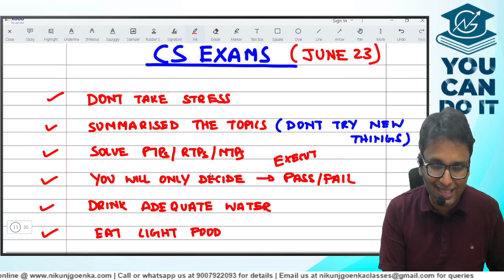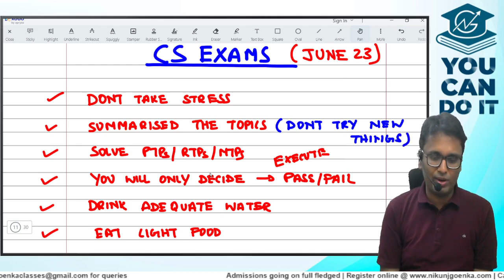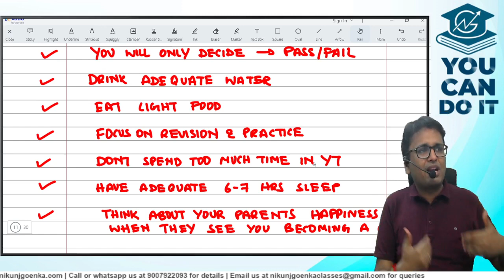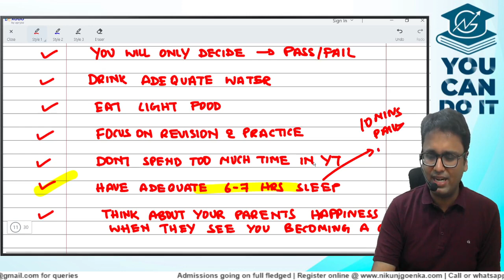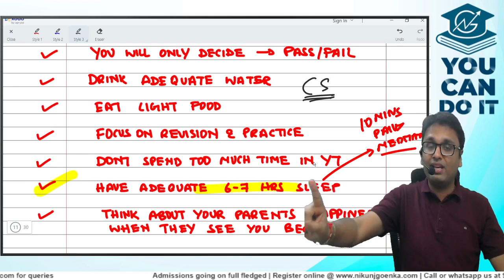CS Exams June 2023 | Exam Motivation | 15 days Strategy | What to do Now? | CA Nikunj Goenka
For Admission -
✅ Register online :

Nikunj Goenka is a Chartered Accountant by Profession and a Teacher by Passion. He is a first class commerce graduate from St. Xavier’s College, Kolkata. He has more than 5 years of experience in the field of tax management & planning as he has served for recognized tax consultant firms viz. DB Desai (Kolkata) & Ernst & Young (Bangalore). He was awarded with Best Tax Excellarator by EY during his tenure for being the Best Employee. Nikunj Goenka Sir is an eminent faculty of Income Tax & Indirect Tax and has over 5 years of teaching experience to all India CA-CS-CMA Students at Inter and Final Level. He is known for his fun-loving techniques used in his teaching and making students connect tax laws with practical life. He makes continuous efforts for his students to make Tax Laws “easy to understand” and also “rememberw” and not only score well in examinations but also do well in life.